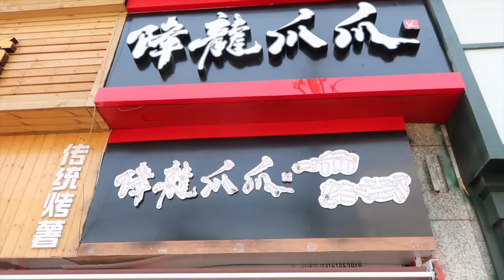（吃播）降龙爪爪：人生中第一次吃鸡爪！！！没想到是这个味道！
这个真的算是我第一次正规吃鸡爪吧!
小时候一直都会有一点怕，但是这次吃了后，恐惧完全没了。。。
而且还蛮好吃的、、、

谢谢大家的喜欢支持鼓励和信任！！！！笔芯笔芯